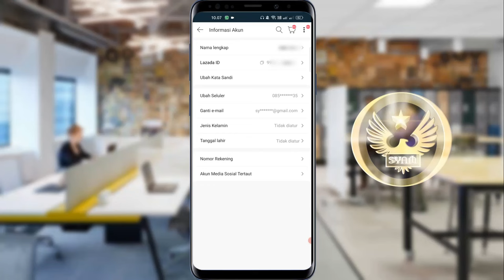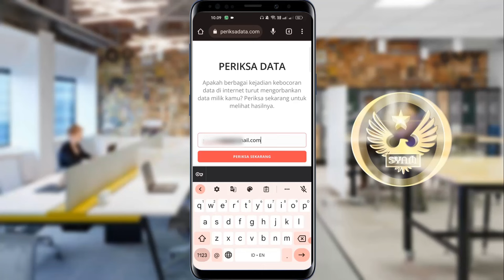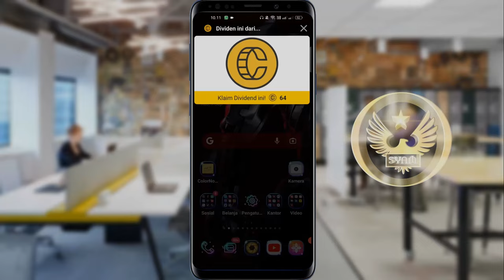Cek Data Pribadi Kamu Sekarang ! Apakah Pernah Di Retas Hacker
Hai semuanya,ketika kita melakukan pendaftaran akun pada sebuah situs ataupun aplikasi,maka biasanya kita akan memasukkan data pribadi seperti nama, alamat email,nomer telepon dan lain sebagainya,dan semua data yang telah kita input akan tersimpan didalam database situs tersebut.

Permasalahan akan muncul ketika data pada situs tersebut dibobol,semua data pribadi yang kita yang tersimpan tersebut sangat mungkin akan diambil dan bisa saja disalahgunakan.

Nah untuk mengetahui apakah data diri kita yang telah tersimpan di beberapa situs tersebut pernah mengalami kebocoran data atau tidak,kita bisa mengetahuinya dengan melakukan pengecekan pada situs periksa data

Didalam situs tersebut akan diketahui apakah data pribadi kita pernah bocor ke orang yang tidak kita kehendaki atau tidak.

Terimakasih